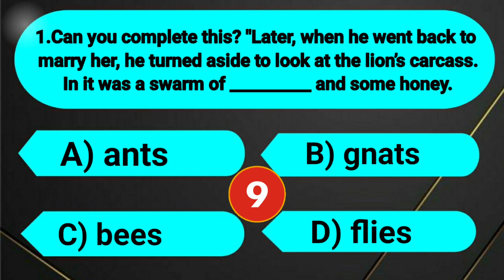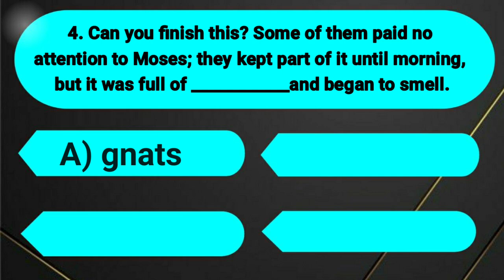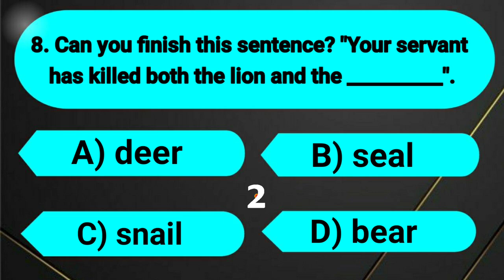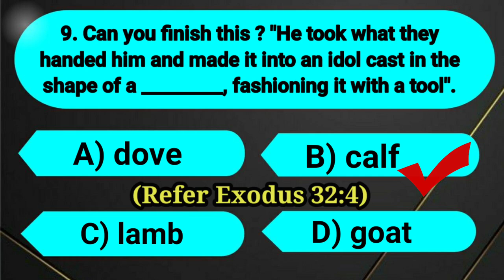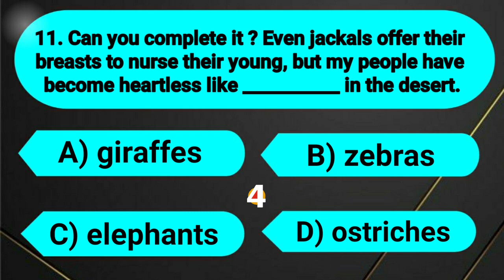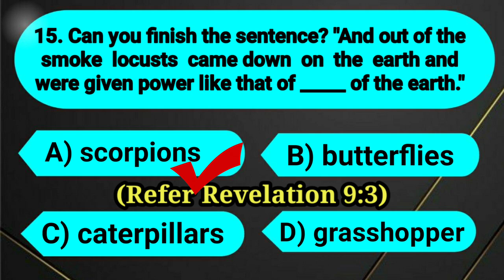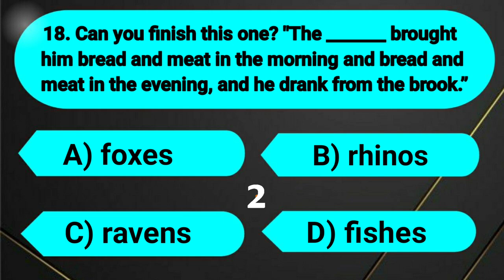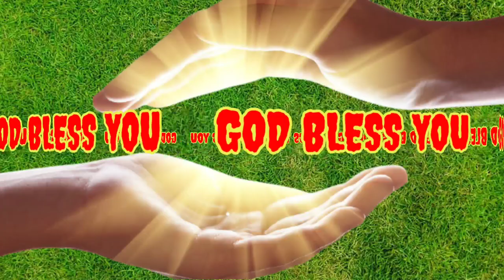Finish Biblical Animals, Birds & Bugs (Part-1) || 20 Challenging Fill In The Blanks || Animals Quiz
Beloved in Christ,

Bible Trivia || How Much Do You Know About The Biblical Animals, Beasts, Birds and Bugs Etc || 20 Challenging Fill In The Blanks (Part-1). Much has been written about the important people in the Bible, but here is a quiz about the creatures that played significant Biblical cameo roles. God created them and he wrote about them! Fill in the blanks with the animals, beasts, birds and bugs (or other insects) ! (We used NIV of the Bible)

Effective and Creative Bible Questions for children, youth, teens and leadership training and it is for everyone! We will post the best Bible Quizzes on this channel. Great fun for kids, children, teens and adults to see who can answer the most questions!

hard bible quiz
quiz bible
trivia bible
bible quiz
bible challenge

Thanks for watching and please don't forget to  Like, Share, Comment, Subscribe and click on the bell icon to get updated Bible Quiz in this channel and please share this video to your Family Members, Relatives, Friends and Social Media Groups.

ATTENTION: This is to notify to all the copyright disclaimers that these video clips / images are taken from pixabay.com and ImageSearchMan App.